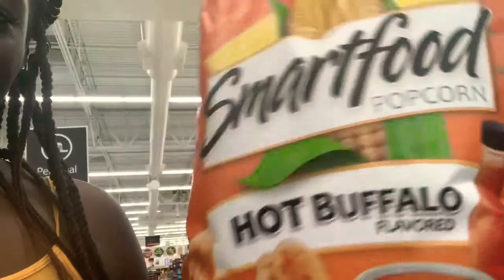BLACK BIKE WEEK| PARTY TIME.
Thursday night !!! Lol just watch this mess !!!
Wanna know where i get my adult caprisun, hml